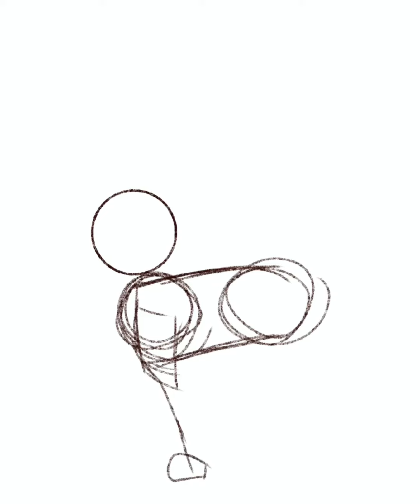￼Concept￼ober day 16: ￼reaper (Swear￼ warning ￼in song)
THE FIRST FULL WEEK IS DONE WOO!!!
And I Finally have a ref for oxyn,I already have his toy house so this is Perfect￼!.I will add a link to it later￼.